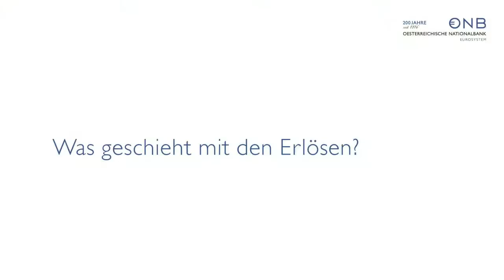OeNB Geschäftsbericht 2015 – Gewinnabfuhr an die Republik Österreich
Die Republik erhält vom geschäftlichen Ergebnis 696 Mio EUR (2014: 315 Mio EUR), wovon 188 Mio EUR auf die Körperschaftsteuer und 508 Mio EUR auf den 90%igen Gewinnanteil entfallen. Präsident Dr. Claus J. Raidl erläutert die Ergebnisse der Bilanz Struktur für das Jahr 2015.